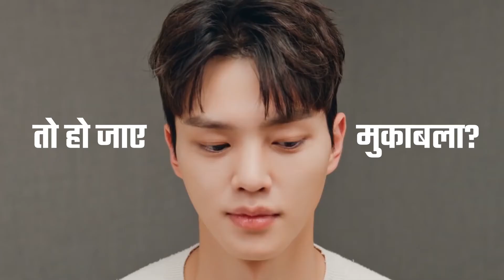टुडुम Sense & Sensibility with Song Kang Hindi Dubbed | Tudum Korea Spotlight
Timestamp
0:00 Start
0:15 Welcome to Netflix
0:33 Touch Sense  Art & Craft with Song Kang
1:58 Sight Sense  up Close & Personal
2:55 Hearing Sense  ASMR
4:12 Sixth Sense   Song Kang in depth
5:15 END